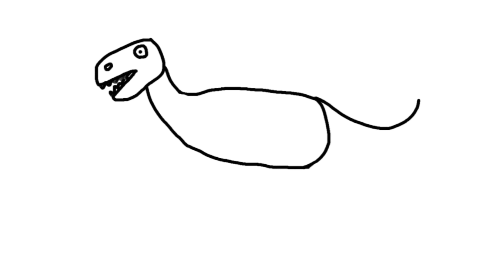Cara Menggambar Dinosaurus | How to Draw a Dinosaur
Selamat datang di tutorial menggambar kami! Dalam video ini, kita akan menunjukkan cara menggambar dinosaurus langkah demi langkah. Tutorial ini sempurna untuk pemula dan penggemar seni. Pastikan untuk menyiapkan alat gambar dan ikuti langkah-langkahnya dengan teliti. Mari kita mulai!

Welcome to our drawing tutorial! In this video, we will show you step-by-step how to draw a dinosaur. This tutorial is perfect for beginners and art enthusiasts. Make sure to prepare your drawing tools and follow along carefully. Let’s get started!

Bahan yang dibutuhkan:

 • Pensil
 • Penghapus
 • Kertas
 • Pensil warna atau spidol (opsional)

Materials needed:

 • Pencil
 • Eraser
 • Paper

Konten ini ditujukan untuk penonton dari segala usia dan menyediakan panduan menggambar yang bermanfaat bagi semua orang, termasuk mereka yang ingin belajar menggambar dinosaurus.

This content is intended for viewers of all ages and provides beneficial drawing guidance for everyone, including those interested in learning how to draw a dinosaur.